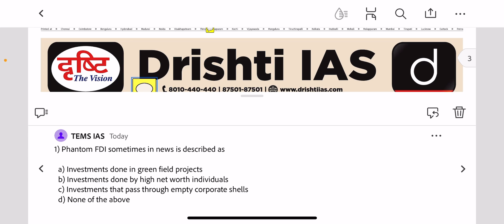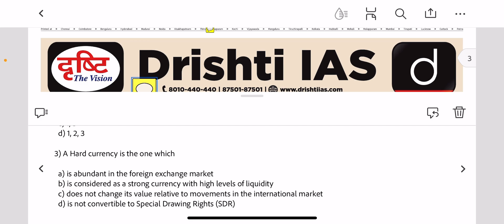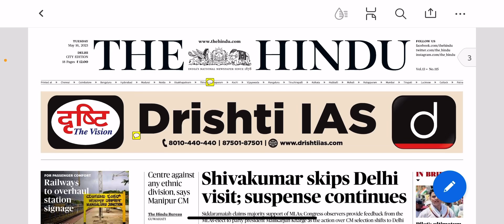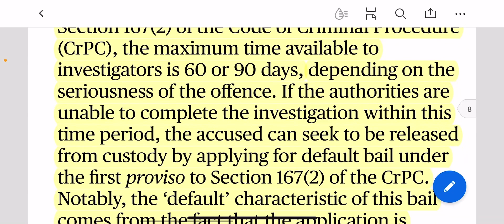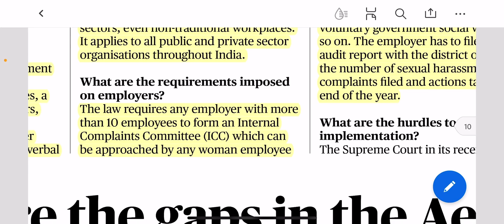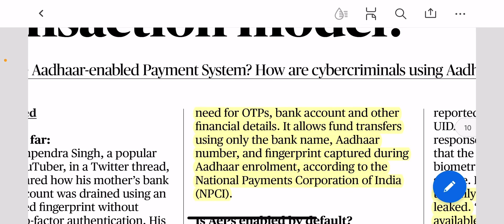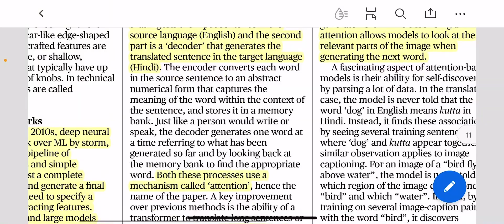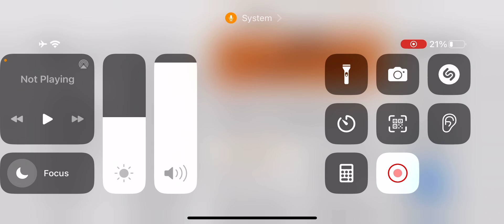16 May 2023 The Hindu Newspaper Analysis